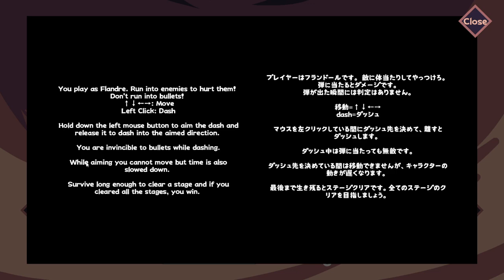Scarlet Rampage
Fast paced scoring game